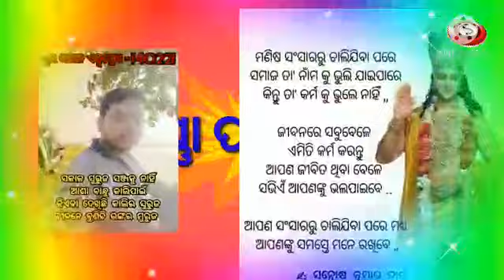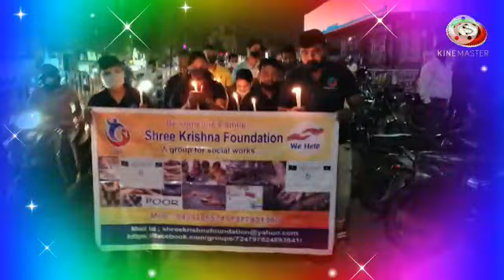Shree Krishna Foundation.....(A group for social works)